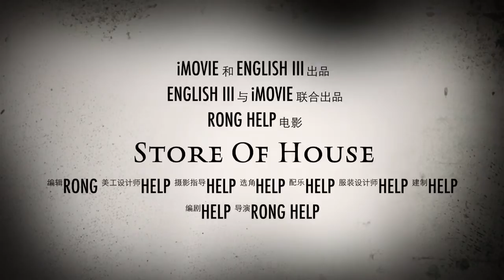The store of house